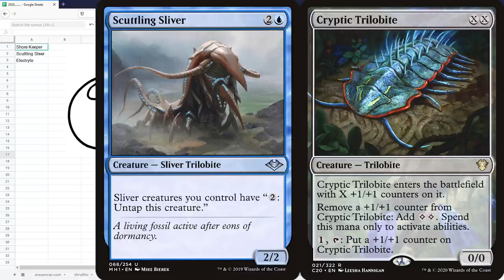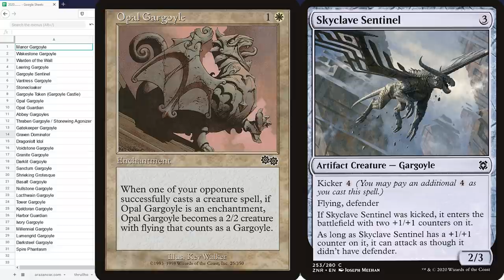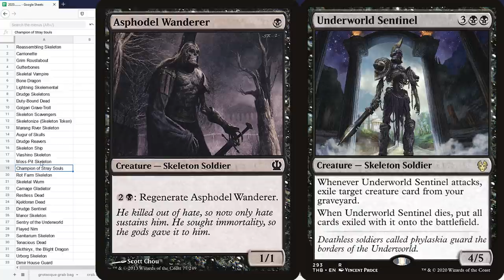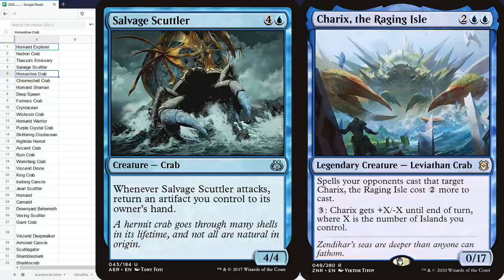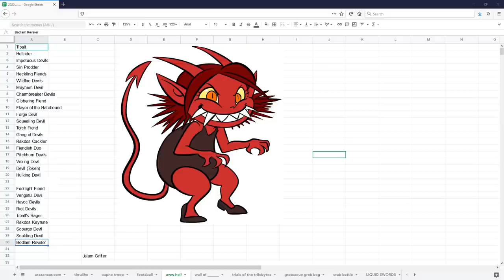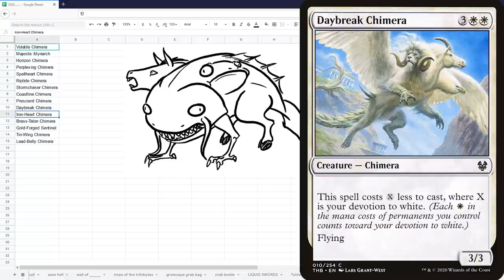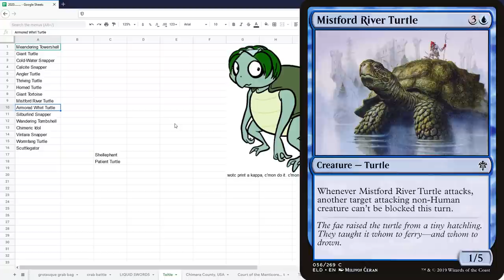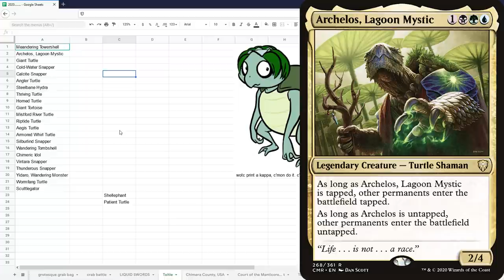Ranking of Magic: Addendum #3 (2020)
They keep making Magic Cards?! We need to rank all the trilobites, imps, manticores, gargoyles, trolls, skeletons, crabs, swords, devils, chimeras, and turtles released between September 2019 and December 2020. There is... a lot.

00:00:00 Introduction
00:01:12 Cryptic Trilobite
00:04:00 Blim, Comedic Genius
00:08:16 Chimney Goyf
00:08:53 Dreamstalker Manticore
00:12:48 Sparkhunter Masticore
00:15:53 Locthwain Gargoyle
00:19:52 Vantress Gargoyle
00:22:48 Skyclave Sentinel
00:27:43 High Troller
00:28:46 Murasa Brute
00:31:22 Gluttonous Troll
00:34:37 Feasting Troll King
00:36:04 Clackbridge Troll
00:38:06 Deathless Knight
00:42:26 Moss-Pit Skeleton
00:45:58 Underworld Sentinel
00:51:20 Tinybones, Trinket Thief
00:55:18 Bone Rattler
00:55:43 Simic Keyrune
00:58:11 Crystacean
01:01:12 Ruin Crab
01:05:45 Charix, the Raging Isle
01:09:34 Rock Lobster
01:10:07 Khod, Etlan Shiis Envoy
01:10:37 Loopy Lobster
01:10:59 Bronze Sword
01:12:39 Scavenged Blade
01:14:50 Blazing Sunsteel
01:17:03 Seraphic Greatsword
01:20:33 Embercleave
01:24:22 Puresteel Angel
01:24:49 Fiendish Duo
01:30:14 Chained Brute
01:33:04 Havoc Jester
01:36:42 Hobblefiend
01:39:33 Spiteful Prankster
01:41:55 Zurzoth, Chaos Rider
01:49:08 Daybreak Chimera
01:52:08 Loathsome Chimera
01:55:05 Shimmerwing Chimera
01:56:14 Treeshaker Chimera
01:59:36 Mischevious Chimera
02:02:24 Gnostro, Voice of the Crags
02:05:43 Apex Devestator
02:08:59 Patient Turtle
02:10:29 Mistford River Turtle
02:14:24 Thunderous Snapper
02:17:41 Steelbane Hydra
02:19:51 Riptide Turtle
02:22:06 Aegis Turtle
02:23:57 Yidaro, Wandering Monster
02:27:54 Archelos, Lagoon Mystic